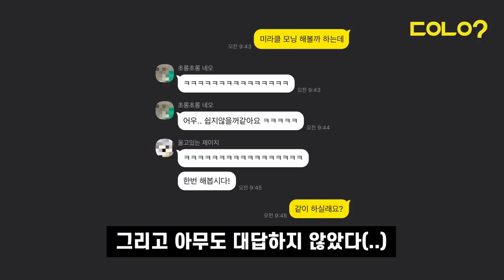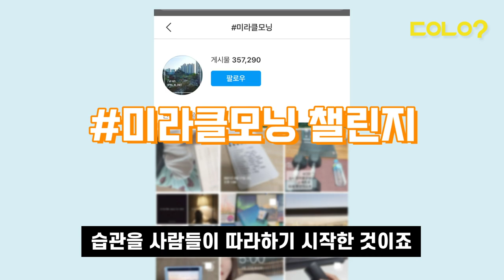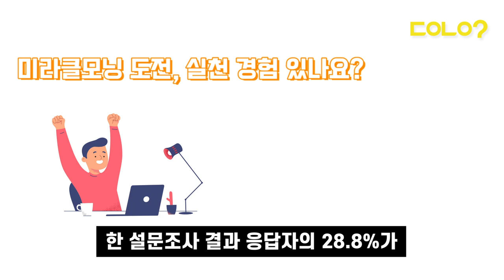[두유노우] 미라클모닝vs아침형인간..당신의 세대는?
아침형인간을 기억한다면
당신의 나이는...읍읍

MZ세대의 새로운 자기계발 루틴
'미라클모닝' 왜 인기 있을까요?

구성/제작 = 양문선 기자